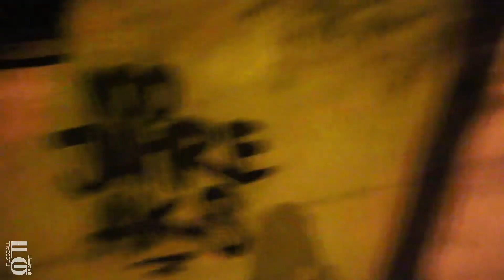BSG Chemie Leipzig // Fußballgraffiti - das Buch (Trailer)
Wir sind in Leipzig-Leutzsch, ganz nach dem Motto: Carpe Noctem! Chemie ist im Buch mit Interview, Writer-Storys und natürlich massig Fotos vertreten!

Die Erstauflage ist ausverkauft. Eine 2. Auflage ist in Planung.

Die gezeigten Videoausschnitte wurden uns anonym zugesandt.Dieses Video beabsichtigt nicht, kriminelle Handlungen zu glorifizieren oder zu verherrlichen, noch Nachahmer zu inspirieren. Es dient lediglich zur Dokumentation.